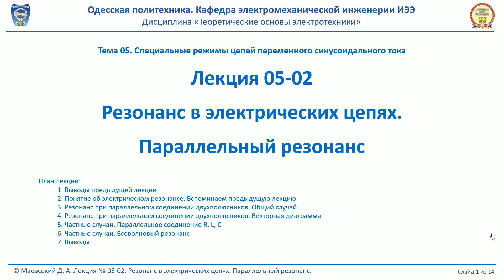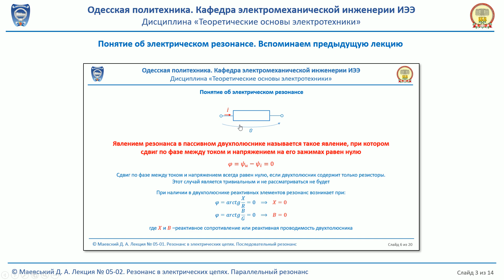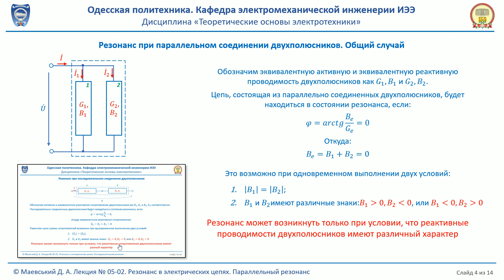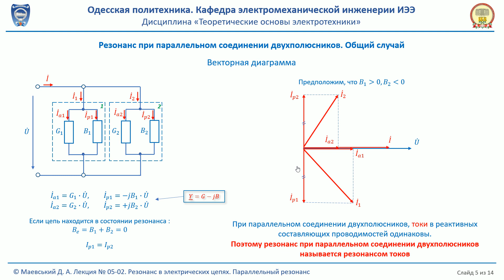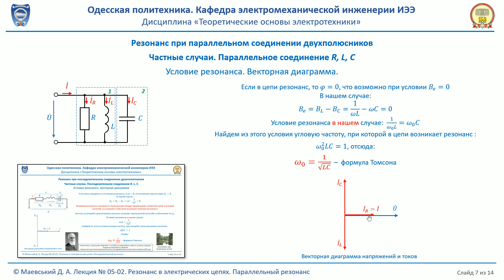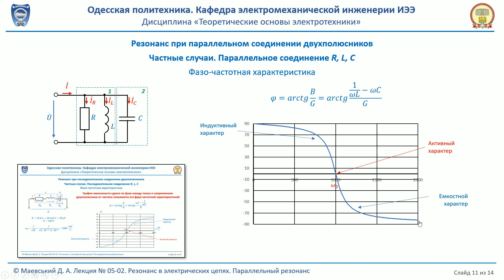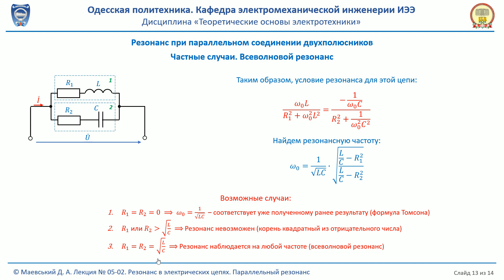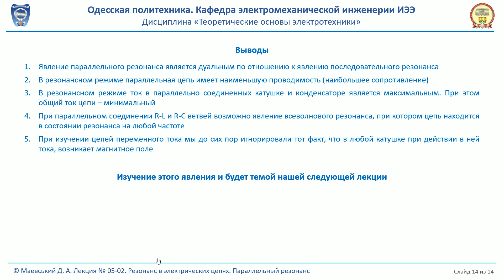Лекция 051-2. Резонанс в электрических цепях. Параллельный резонанс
План лекции:
1. Выводы предыдущей лекции;
2. Понятие об электрическом резонансе. Вспоминаем предыдущую лекцию;
3. Резонанс при параллельном соединении двухполюсников. Общий случай;
4. Резонанс при параллельном соединении двухполюсников. Векторная диаграмма;
5. Частные случаи. Параллельное соединение R, L, C;
6. Частные случаи. Всеволновый резонанс;
7. Выводы